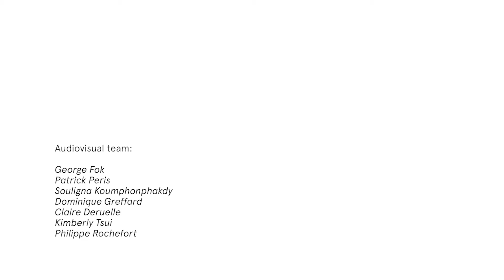The New Storytellers: Interview with Paul Raphaël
Cofounder and Artistic Director at Felix & Paul Studios, an industry leader in cinematographic VR with a portfolio including Jurassic World: Apatosaurus (Universal Studios), Inside the Box of KURIOS (Cirque du Soleil) and Isle of Dogs, a behind-the-scenes look at the Wes Anderson film.